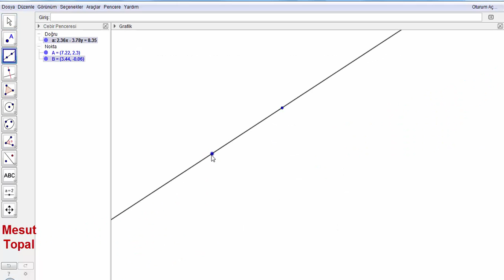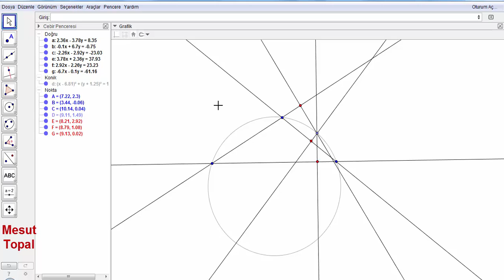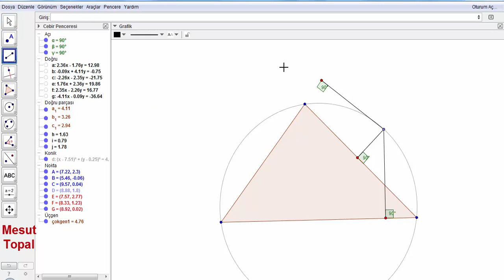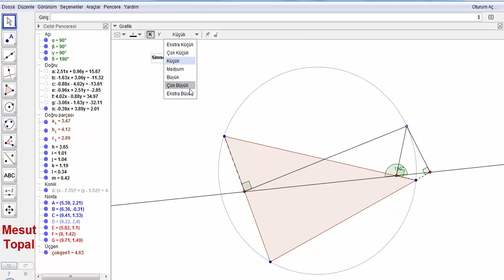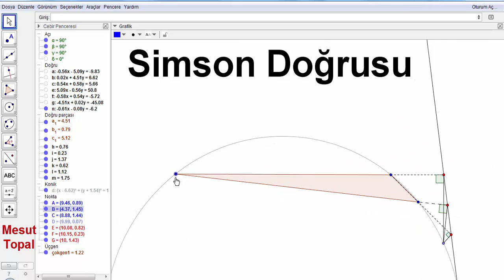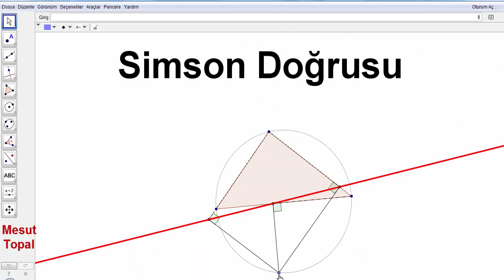Simson Doğrusu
7 Nokta Çemberi - Brocard Çemberi,
8 Nokta Çemberi,
9 Nokta Çemberi - Feuerbach Çemberi,
Adams Çemberi,
Alasia Teoremi,
Altı Çember Teoremi,
Altimedial Üçgen,
Antimedial Üçgen,
Antiparalel Doğrular,
Apollonius (Apollonian) Çemberleri,
Arbelos,
Arşimet'in İkiz Çemberleri,
Aubert Doğrusu,
Bagonia Teoremi,
Bankoff Çemberi,
Bernstein Teoremi,
Bevan Noktası,
Bicentric Çokgenler,
Bickart Noktaları,
Blanchet Teoremi,
Bobiller Teoremi,
Boutin Teoremi,
Brahmagupta Alan Formülü,
Braikenridge–Maclaurin Teoremi,
Brianchon Noktası,
Brianchon Teoremi,
Brocard Doğrusu,
Brocard Noktaları,
Brocard Üçgenleri,
Carnot Teoremi,
Casey Teoremi,
Cevian Noktası,
Cevian Üçgeni,
Circummedial Üçgen,
Clawson Noktası,
Clifford Teoremi,
Conway Çemberi,
Cosnita Noktası,
Cosnita Üçgeni,
Cyclocevian Noktaları,
Desargues Teoremi,
Droz Farny nin Birinci ve İkinci Çemberleri,
Eppstein Merkezleri,
Euler Doğrusu,
Evans Koniği,
Evans Noktası,
Exeter Noktası,
Feuerbach Hiperbolü,
Feuerbach Teoremi,
Fletcher Noktası,
Fuhrmann Çemberi,
Fuhrmann Üçgeni,
Gallatly Çemberi,
Gauss Doğrusu,
Genelleştirilmiş Pisagor Teoremi,
Gergonne Doğrusu,
Gergonne Noktası,
Gob Noktası,
Gossard Noktası,
Gossard Üçgeni,
Göz Teoremleri,
Gray Noktası,
Grebe Teoremi,
Griffith Noktaları,
Hagge Çemberi,
Harcourt Teoremi,
Haruki Teoremi,
Heron Alan Formülü,
Hexyl Çemberi,
Hippocrates Hilalleri,
Hjelmslev Teoremi,
İncentic, Ortik ve Medial Üçgenler,
İntangential Üçgen,
İsodynamic Noktalar,
İsologic Noktalar,
İsotomic Noktalar,
İzogonel ve İzotomic Eşlenik Noktalar,
Jerabek Hiperbolü,
Jerabek Noktası,
Johnson Çemberi,
Johnson Koniği,
Johnson Teoremi,
Johnson Üçgeni,
Karia Noktası,
Kelebek Teoremi (Butterfly Theorem),
Kenmotu Kareleri,
Kenmotu Noktaları,
Kiepert Hiperbolü,
Kiepert Parabolü,
Kosnita Noktası,
Kuvvet Ekseni,
Lemoine Çemberleri,
Lemoine Doğrusu,
Lemoine Noktası,
Lester Çemberi,
Longchamp Elipsi,
Longchamp Noktası,
Longuet-Higgins Çemberi,
Longuet-Higgins Noktası,
Lucas Çemberi,
Malfatti Çemberleri ve 200 yıldır çözülememiş problemi,
Mandart Çemberi,
Marion Teoremi,
Mathot Noktası,
McCay Çemberleri,
Medial Üçgen,
Menelaus Teoremi,
Michell Noktası,
Michell Teoremi,
Mid-Arc Noktaları,
Miguel in Beş Çember Teoremi,
Mittenpunkt Noktası,
Monge Teoremi,
Morley Üçgeni,
Moses Çemberi,
Musselman Teoremi,
Nagel Noktası,
Napoleon Noktaları,
Napoleon Teoremi,
Neuberg - Mineur Çemberi,
Neuberg Çemberleri,
Neuberg Üçgeni,
Newton Doğrusu,
Nobbs Noktaları,
Ortopol Noktası,
Pappus Teoremi,
Pappus Zinciri,
Parry Çemberi,
Parry Noktası,
Pascal Teoremi,
Pitot Teoremi,
Pivot Teoremi,
Prasolov Noktası,
Ptolemy (Batlamyus) Teoremi,
Purser Teoremi,
Rabinowitz Noktası,
Reim Teoremi,
Salmon Teoremi,
Schiffler Noktası,
Schomilch Teoremi,
Schooten Teoremi,
Schröder Teoremi,
Seva Teoremi,
Simedyan,
Soddy Doğrusu,
Soddy Teoremi,
Spieker Çemberi,
Spieker Noktası,
Stammler Hiperbolü
Steiner in İç ve Dış Elipsleri,
Steiner Noktaları,
Steiner Teoremi,
Stewart Teoremi,
Tarri Noktaları,
Taylor Çemberi,
Teğet Üçgeni,
Thebault Çemberleri,
Thebault Koniği,
Thebault Teoremleri,
Thomsen Altıgeni ve Sonuçları,
Tixier Noktası,
Toricelli Noktası,
Toricelli Teoremi,
Toshio Seimiya Teoremi,
Trilinear Polar,
Trilinear Pole,
Tucker Çemberi,
Varignon Teoremi,
Vecten Noktaları,
Viviani Teoremi,
Wallace Hiperbolü,
Weill Noktası,
Wernau Noktaları,
Yff Çemberleri,
Yff Noktası,
Yiu Çemberleri,
Zaslavsky Teoremi,